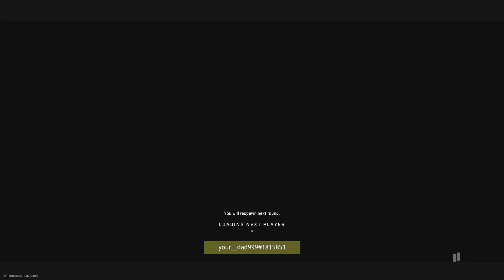Call of Duty: Modern Warfare II_20230606195913